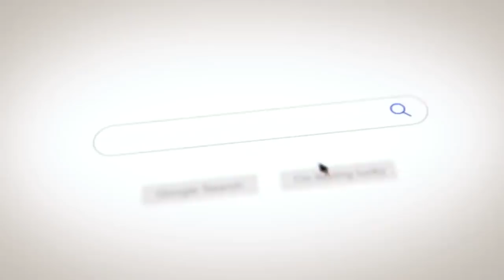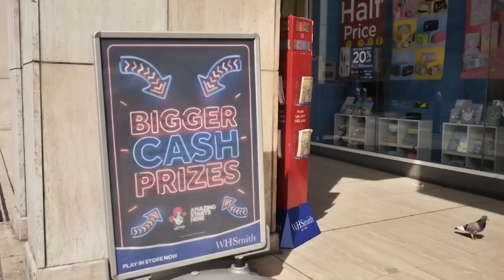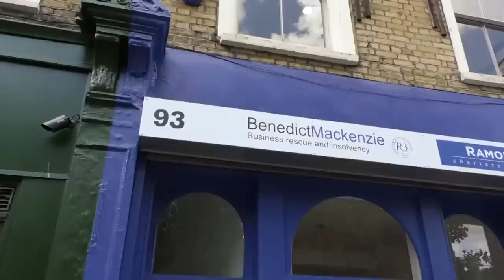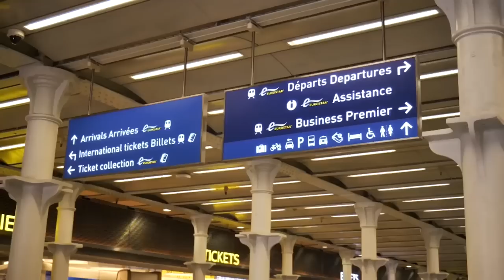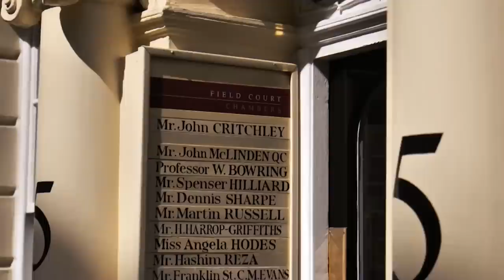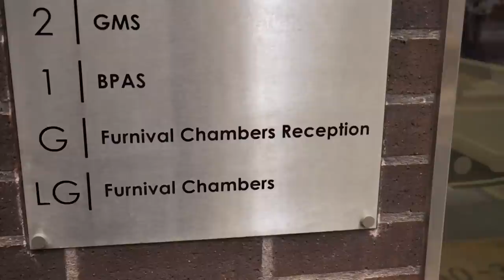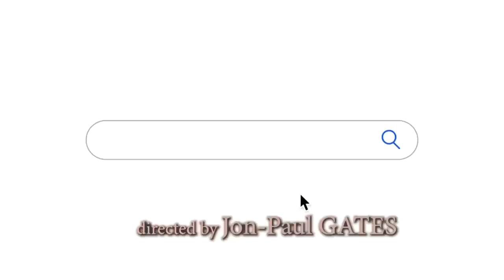What British People Really Think About Brexit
2019 documentary about what people in the United Kingdom (UK) think will happen when Great Britain leaves the European Union (EU) Opinions from both young and old, men and women not only from the UK but also those from EU countries living and working in the UK. Will they suffer financially, will the UK be better off and what are the legal implications leaving the EU.

From: Brexit- Will Of The People?

Content licensed from Stream Go Media to Little Dot Studios.